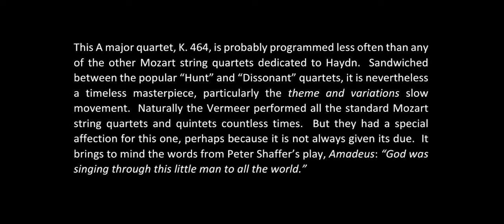Mozart: Quartet in A major, K. 464 - Vermeer Quartet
Vermeer Quartet:
Shmuel Ashkenasi, 1st violin
Mathias Tacke, 2nd violin
Richard Young, viola
Marc Johnson, cello